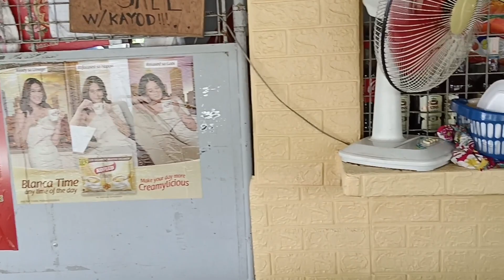Best Merienda and Halo Halo Recipe sa Marie's Canteen Calauan Laguna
Comment and Share, your feed back is always appreciated😊

Meryenda muna Tayo sa Marie's Canteen
Location : Kanluran Calauan Laguna

Comment niyo na rin yung mga name ng garden na gusto niyong makita o mapuntahan!😊

Socials:
FB: Frecy Endozo / Plantita Verde Ph